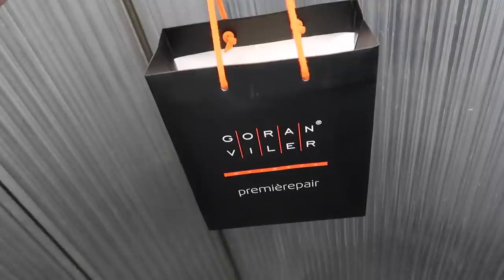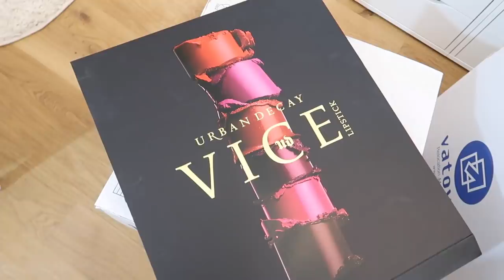ULTIMO VLOG IN ITALIA E MI VIENE DA PIANGERE..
Codice regalo: NICOLEREGALO (tutto maiuscolo)